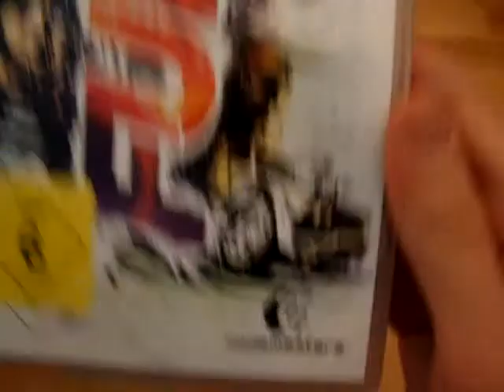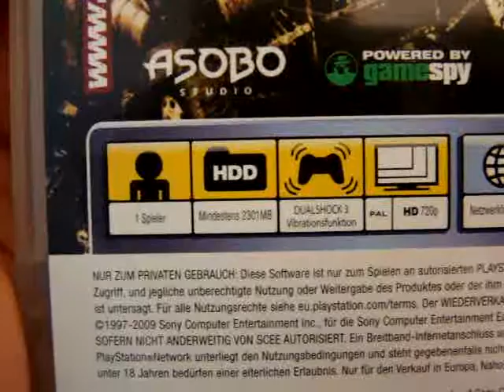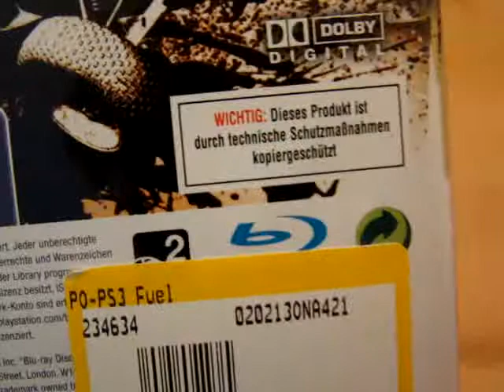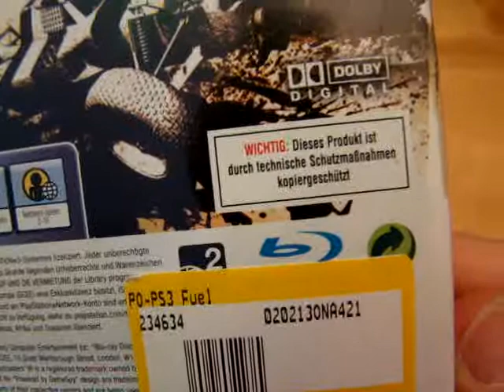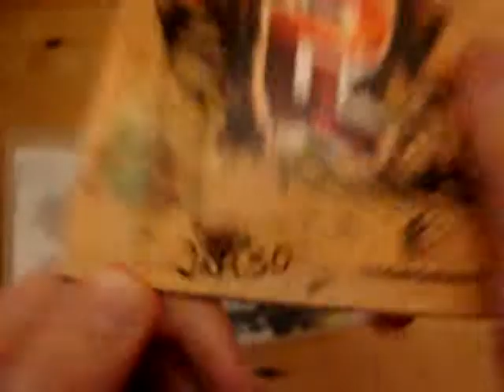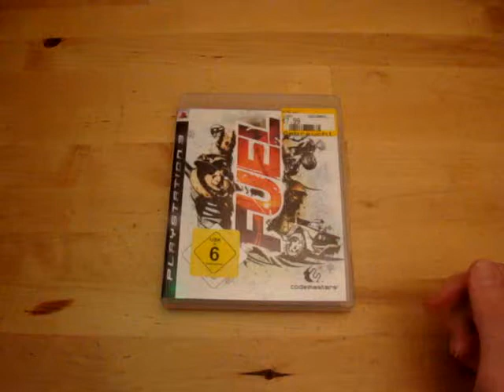FUEL Unboxing German/Deutsch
Hi Leute :D

Nach langer Zeit, mal wieder ein Video! Diesmal geht's um das PlayStation 3 Spiel FUEL!
Ich hoffe euch gefällt das Video bzw. hat es gefallen! Falls ja, dann freue ich mich über Likes, Kommentare und/oder ein Abo! :)

Nochmals sorry wegen der etwas schlechteren Tonqualität (und Videoqualität) als sonst, habe meine schon etwas ältere Bridgekamera benutzt^^